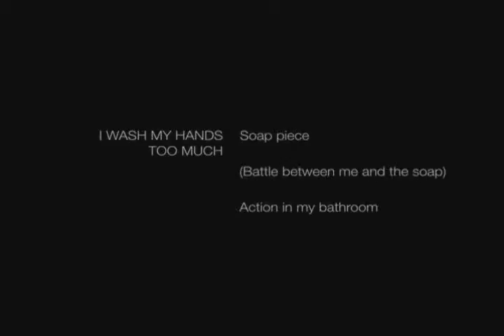soap action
A video piece from a series of actions I did last term entitled seven actions.